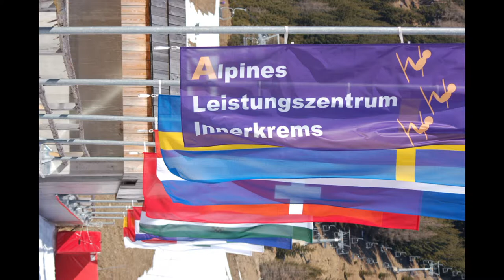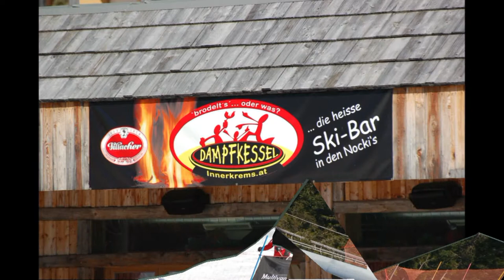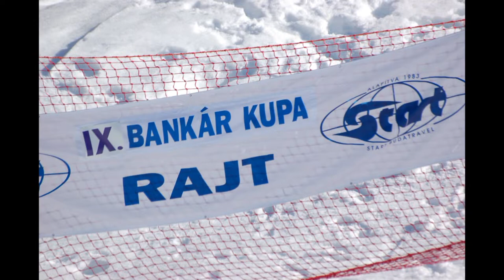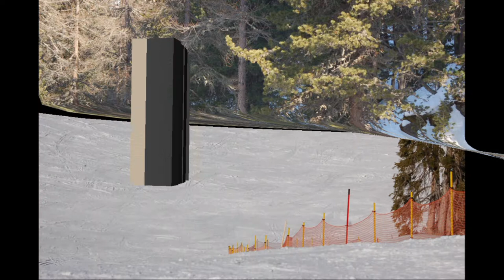INNERKREMS (AUSZTRIA) "Gurgtaler Alpen"